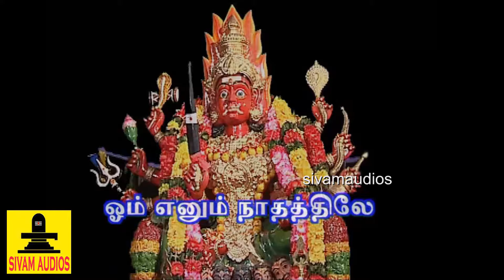நளினி நடித்த மருவத்தூர் ஓம் சக்தி மகமாயி-Maruvathor Om Sakthi Songs-Nalini Amman Songs